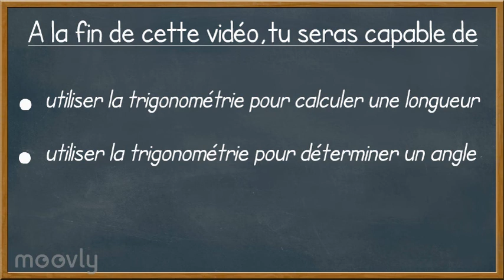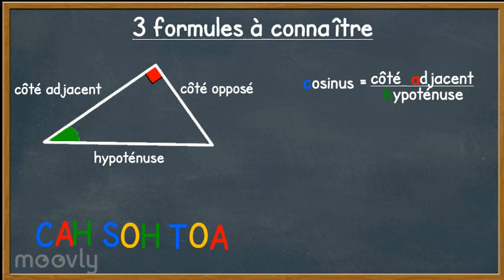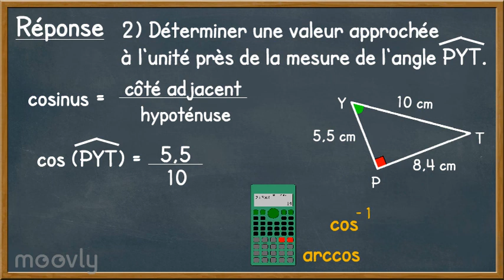Triangle rectangle et trigonométrie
Cette vidéo va te permettre de (re)voir les éléments de base de la trigonométrie du triangle rectangle.